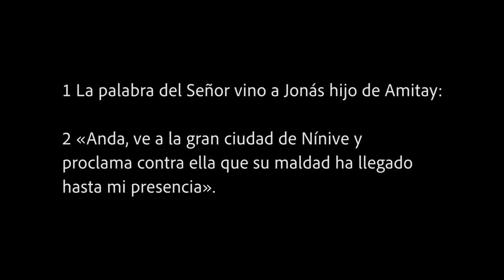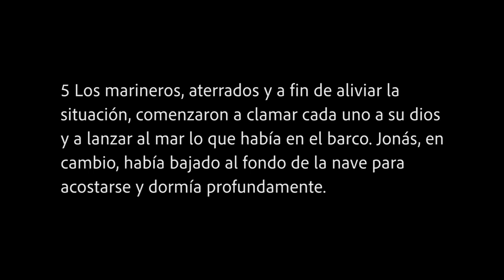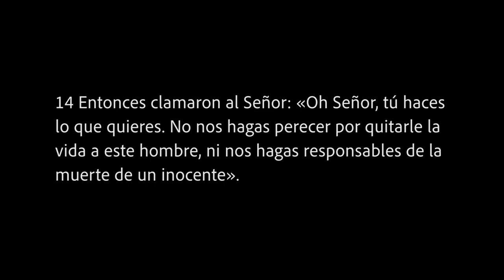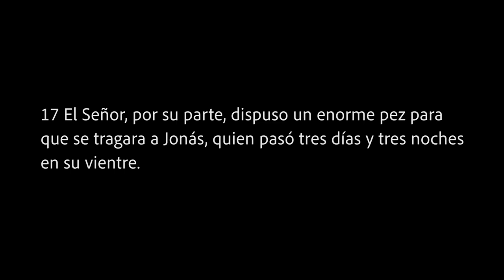El Misterio de Jonás - Julián Calle